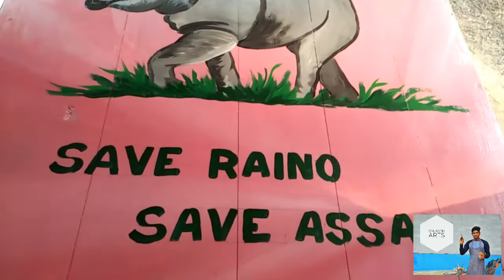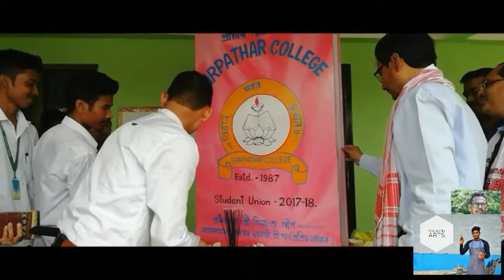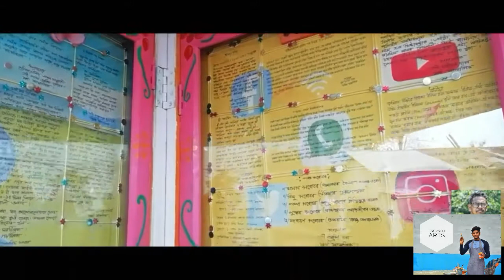Wall magazine painting barpathar collage. প্ৰাচীৰ প্ৰত্রিকাৰ ছবি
Art by saurabh das.
magazine _ himangsu gogoi.
Helper - horaswar musahari, partho protim kower,